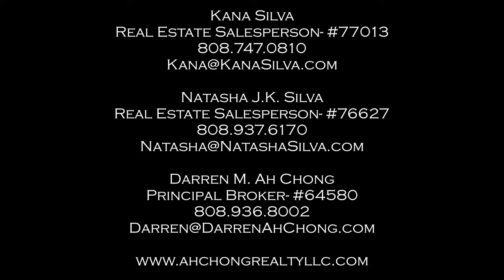Hawaiian Paradise Park brand new 3bed/2bath home (Ah Chong Realty, LLC)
Ah Chong Realty, LLC

Brand new 3 bed/2bath home in Hawaiian Paradise Park.

Sold for $249,000 in July 2016.

Beautiful exterior landscaping surrounding home. Eye appealing kitchen design with a open concept and a sit down island. All wood cherry cabinets and granite countertops. Master bathroom features dual vanity sink, spacious walk-in closet, and a oversized stand up shower. Indoor laundry room right off the kitchen. Tile in kitchen and baths and carpet in the bedrooms.